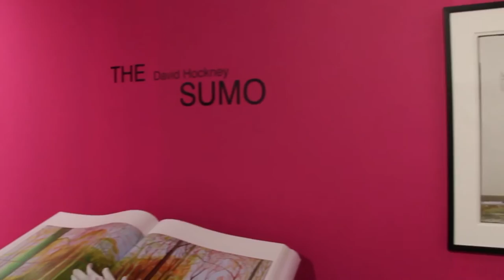ART/Palm Springs Art Fair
ART PALM SPRINGS SET TO HOST AN INTERNATIONAL GROUP OF ARTISTS FEBRUARY 16-19 PALM SPRINGS, California—Palm Springs is an international travel destination and Art Palm Springs only adds to that cachet. Each year dozens of artists descend on the multi-day art fair to meet and talk with collectors, curators and those new to collecting.   “Meeting a favorite or a new artist can connect you to the work in a new way and give you something more than the work to take home,” said Donna Davies, Vice President, Art Group for Urban Expositions. With over 80 artists currently scheduled to attend, it is one of the largest gatherings of artists at Art Palm Springs since launching six years ago.